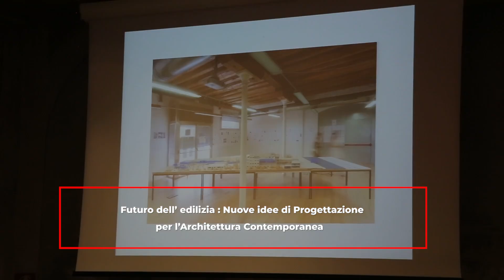Intervista a Valentino NIcola - CLINICAURBANA - Trento 9 Ottobre 2024